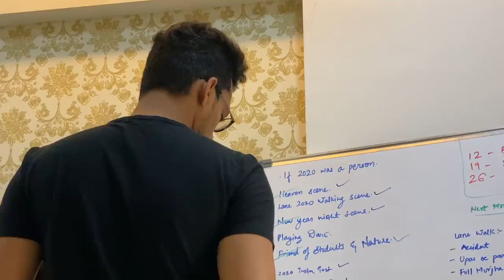Climbing Virar's Mount Everest | Vlog 13 | Dhruv & Shyam